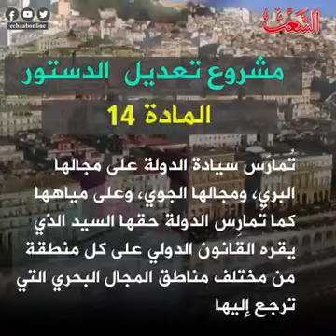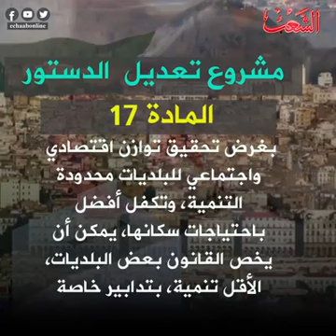مشروع تعديل الدستور المواد: 13, 14, 15, 16, 17, 18